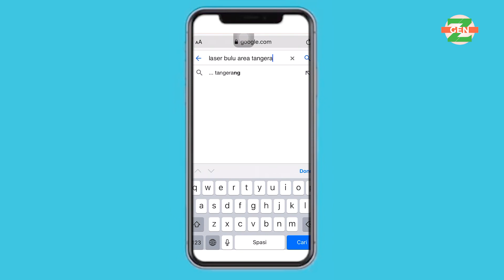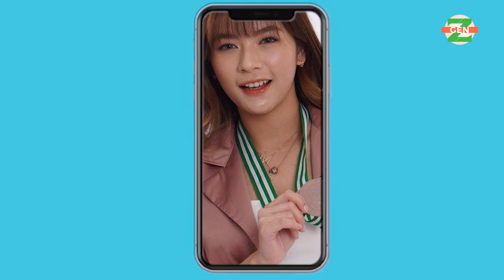Cerita Michelle ngeZAP sejak SMA hasil tabungan sendiri! | ZAP Clinic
Yuk dapetin rasa percaya dirimu dari sekarang! Kayak @micellesteady yang sampe nabung supaya bisa treatment Underarm Hair Removal di ZAP!😂 We love your hard work to get your confidence Micelle!
ㅤㅤ
Yuk dengerin cerita journey nge-ZAPnya Micelle dan gimana hasil Underarm Hair Removal yang secara rutin dia lakuin!

Informasi lebih lanjut silahkan hubungi:
Client Care : 1500310
Like Facebook Fanpage kami di : ZAP Clinic
Follow kami di instagram : @zapcoid @zappremiere @zapbeauty @menologybyzap